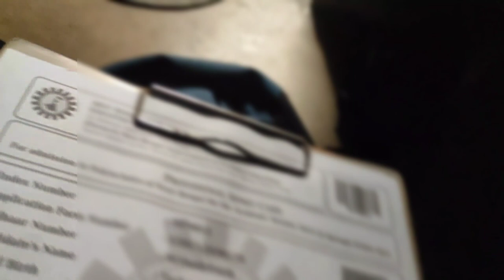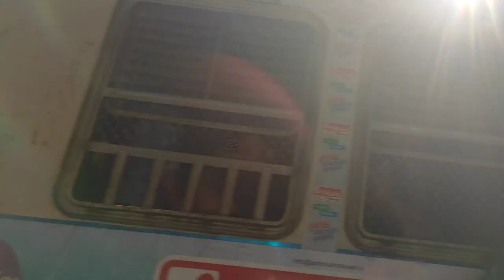Cracking the JEXPO || West Bengal Polytechnic Entrance Exam📚2023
Behala government polytechnic .

JEXPO 03/06/2023